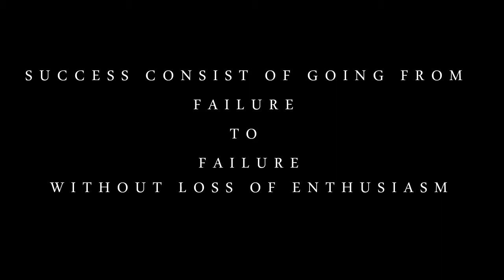Chris Van Heerden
Professional boxer Chris Van Heerden training at Wild Card West